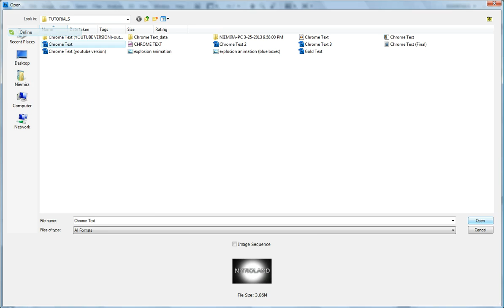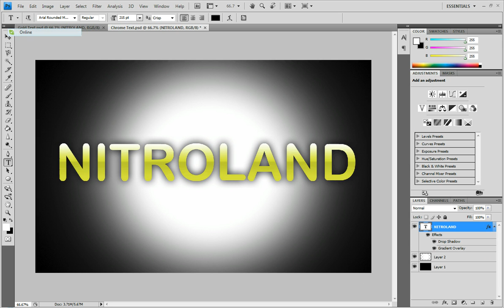How To--Make Gold Text In Photoshop